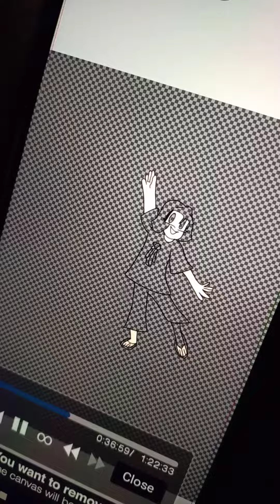Footage : Flipaclip drawing by Dina Huda.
by  Dina Huda @lunif_2011 (Instagram)

Apps for drawing : Flipaclip
Apps for video : CapCut
Song : from CapCut
Editor : Mama
Producer : Mama

xoxo